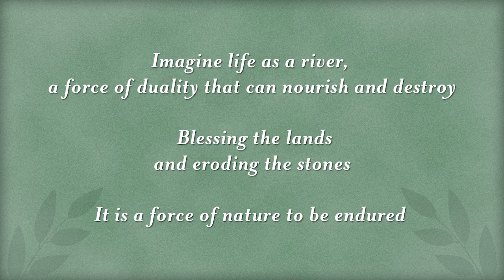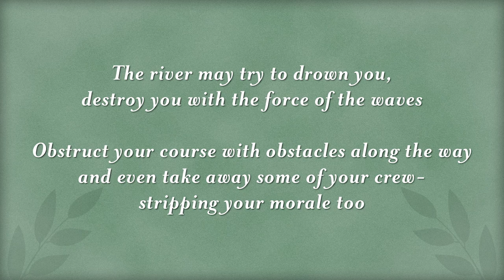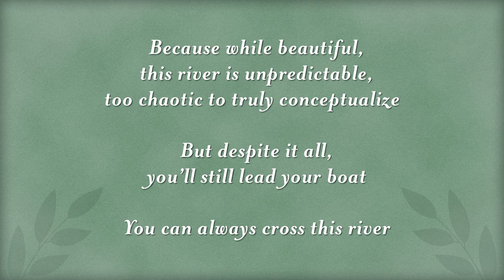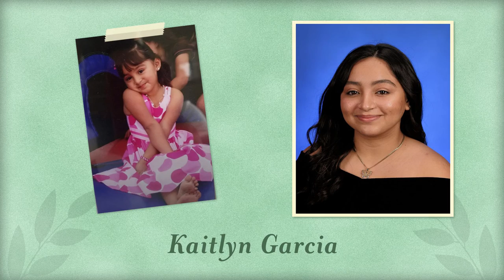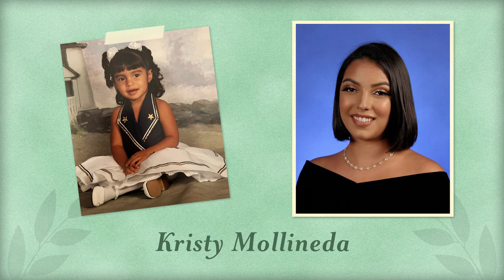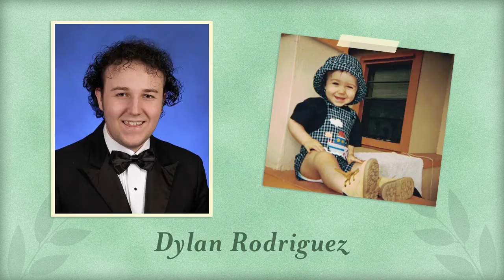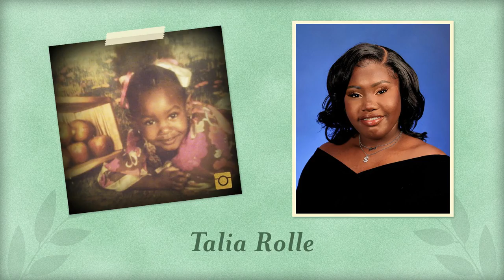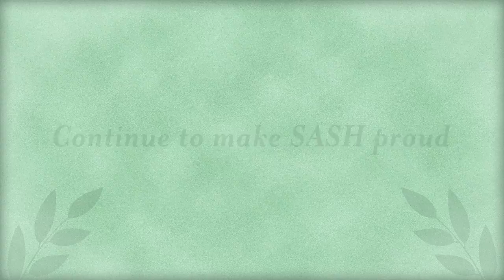Class of 2022 Senior Photo Video (w/ poem by Joao Da Costa)